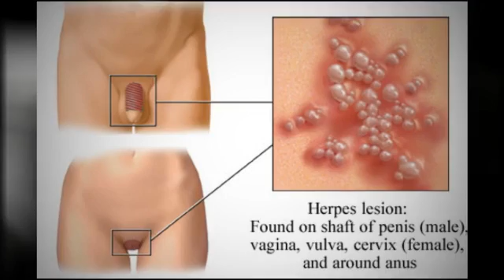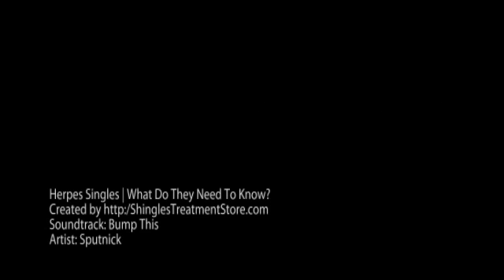Herpes Singles | What Do They Need To Know?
To know more about Herpes Singles Life